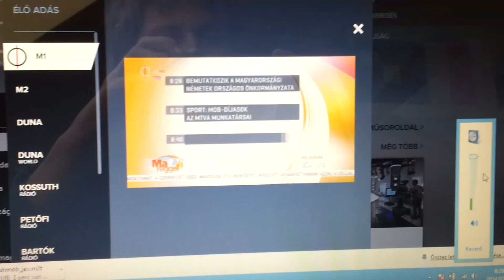Heinek Ottó, az MNOÖ elnöke az M1 Ma reggel c. műsorában (2014. márc. 18.)